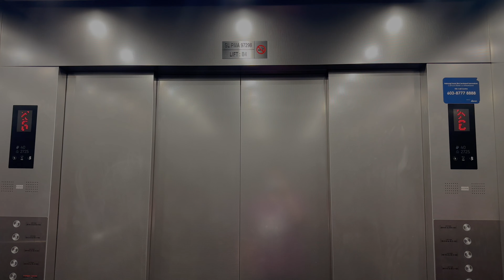Mitsubishi Moving Walk at Kuala Lumpur Intl Airport (KLIA) Terminal 1, Malaysia. (Carpark C/D - MTB)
MTB is known as Main Terminal Building. Kuala Lumpur International Airport Terminal 1's Car Park has 4 Blocks of Car Park, this set serves from Block C / D to MTB.

Filmed on 16 April 2022 with iPhone 13 Pro by ZJ EleVids Productions.

【Lift Specifications】
Brand: Mitsubishi
Type: Horizontal Moving Walks
Serviced Floors: Car Park Block C/D - Main Terminal Building